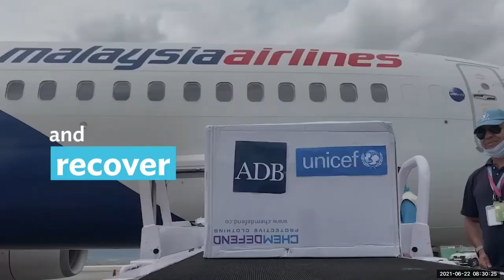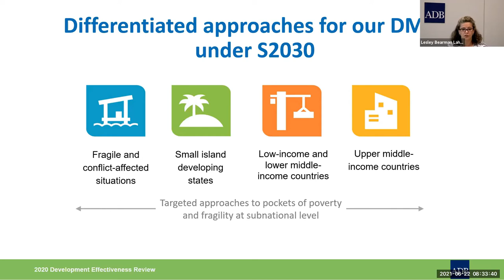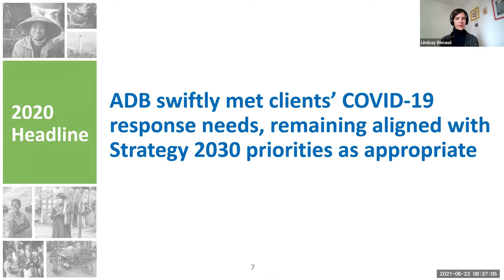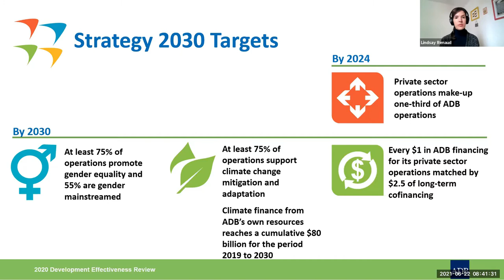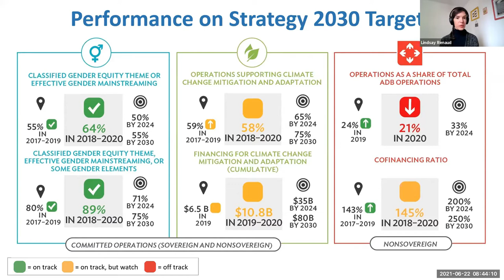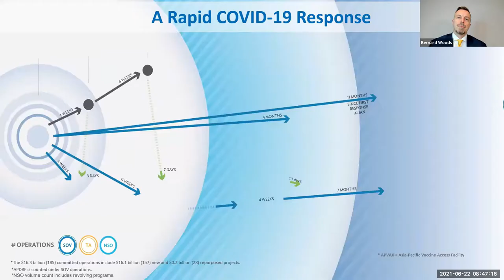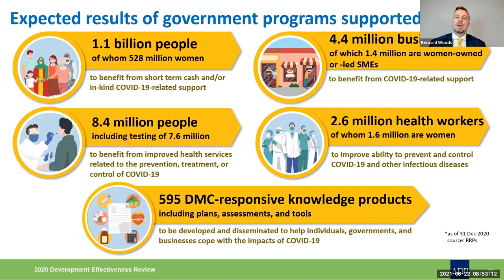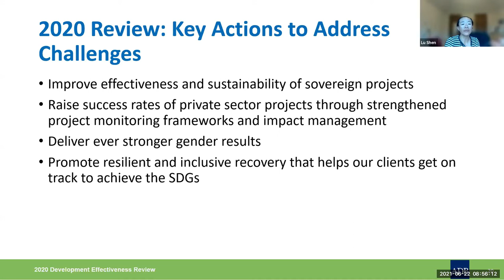ADB Webinar: ADB's Development Effectiveness in 2020 - Responding to the COVID-19 Pandemic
At this NARO webinar on June 22, 2021, Representatives of ADB's Results Management and Aid Effectiveness Division Bernard Woods, Lu Shen, and Lindsay Renaud presented on ADB's 2020 Development Effectiveness Review. The event featured a panel discussion with Scott Morris of the Center for Global Development and Edgard Rodriguez of the International Development Research Centre, moderated by ADB North American Representative Lesley Bearman Lahm. Speakers highlighted ADB’s efforts to meet its clients' COVID-19 response needs in 2020, while also supporting long term strategic priorities including climate change, gender equality, and the needs of the poorest people and countries in the region.

0:00 Introductions for the NARO Webinar on “ADB’s Development Effectiveness in 2020 – Responding to the COVID-19 Pandemic”
3:50 Presentation on ADB’s 2020 Development Effectiveness Review
26:33 Comments from CGD and IDRC Panelists
48:01 Discussion on ADB’s Development Effectiveness in 2020